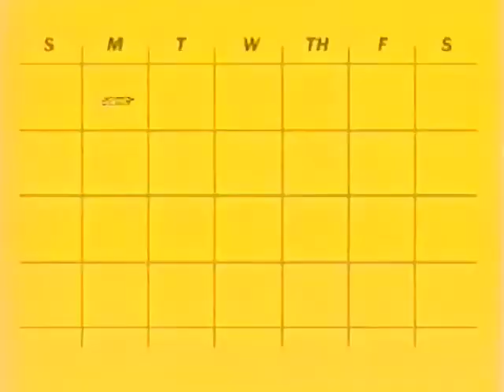Subway commercial from 2003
Pulled from VHS Tape of December 15th 2003 broadcast of Las Vegas on KHQ (NBC)